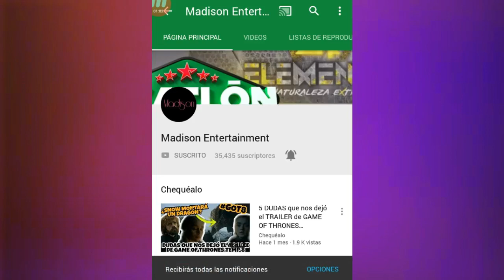¿VENTAJA se pinta AZUL?¿DANIEL haciendo CORAJES?|AVANCE VIERNES 3 de mayo CAPIT 88 EXATLON ESTADOS U